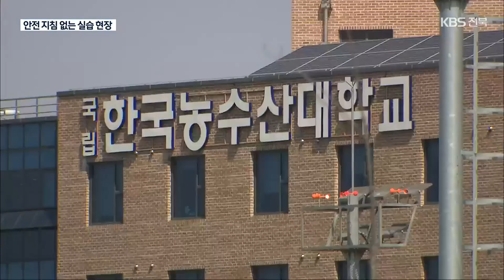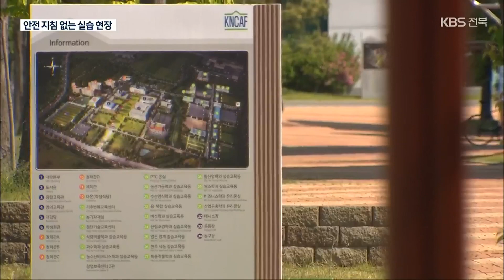한국농수산대 학생, 현장실습 중 사망…안전 책임은 누가? / KBS 2022.06.22.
[앵커]

 경기도 고양의 한 화훼농장에서 현장 실습을 하던 한국농수산대 학생이 숨졌는데요.

 교과 과정에 따라 현장 실습은 이뤄지는데, 학생들의 안전 관리는 허술하다는 지적이 나옵니다.

 박웅 기자가 취재했습니다.

 [리포트]

 지난 20일, 경기도 고양시의 한 화훼농장에서  숨진 대학생.

 전북혁신도시에 있는 한국농수산대 2학년 학생으로,  지난 3월부터 농업 현장 실습 과정을 이수하던 중 비료 배합 기계를 다루다 목숨을 잃었습니다.

 한국농수산대 학생들은 1학년 과정을 마친 뒤 2학년으로 진학하면 농업 현장에서 실습 과정을 거칩니다.

 모든 학생이 현장 실습을 나가는 셈인데, 학교 측의 학생 관리는 어땠을까?

 한국농수산대 측은 위촉된 '현장 교수'가 학생들의 안전 관리를 맡아왔는데, 실습 때 안전 사고 예방을 위한 별도의 지침은  제공하지 않는다고 밝혔습니다.

 이 '현장 교수'는 실습 현장의 농장주나 사업주가 대부분이고, 안전에 관해선 '유의해 달라'고 문서 협약을 맺는 정도라고 설명했습니다.

 일부 실습생들은 안전에 불안을 느껴왔다고 말합니다.

 [한국농수산대 재학생/음성변조 : "실습생들이 일반 실습보다는 농업 실습이 많이 위험한 것 같아요. 기계를 타다 보니까. 만약에 헬멧 같은 것을 써야 한다고 하면 바쁘니까 안 쓰고…."]

 현재 전국 320곳의 농장과 축사에서 5백여 명의 한국농수산대 학생들이 현장 실습을 하고 있는 가운데 안전을 제대로 갖춘 환경에서 실습이 이뤄지고 있는지 점검이 필요해 보입니다.

 촬영기자:박용호